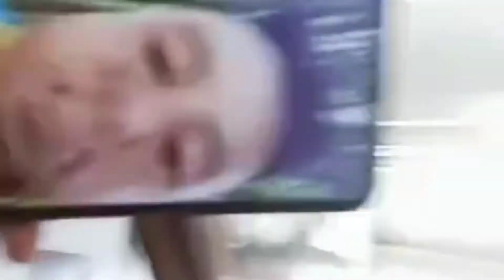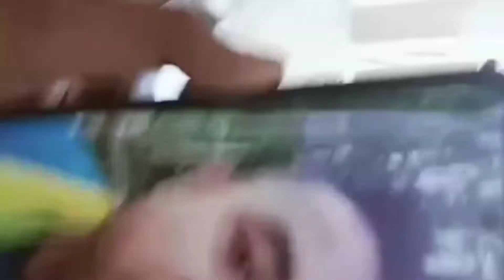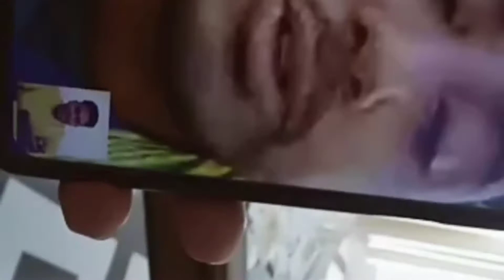Eid Mubarak ❤️❤️| Video call t ki kole nyan da aru gurung dai ?